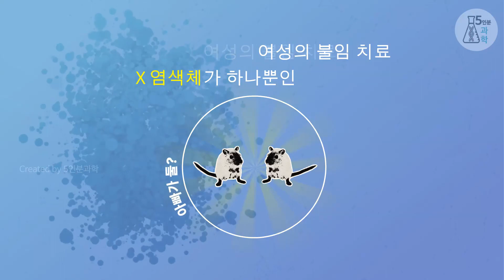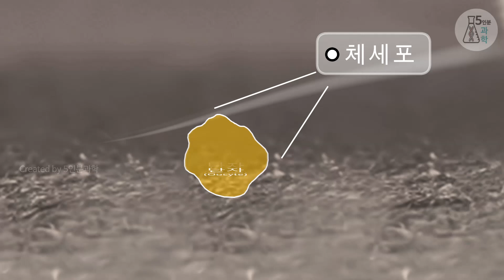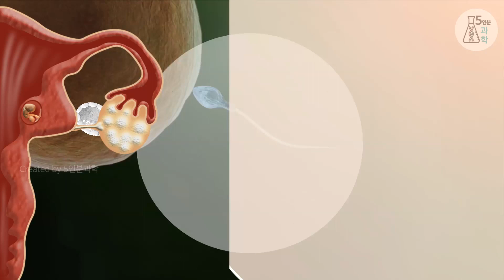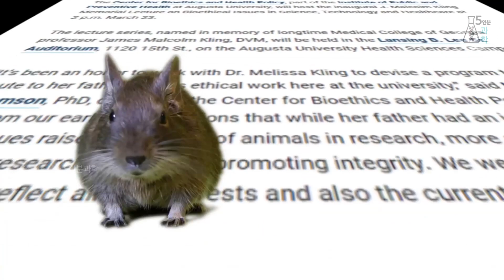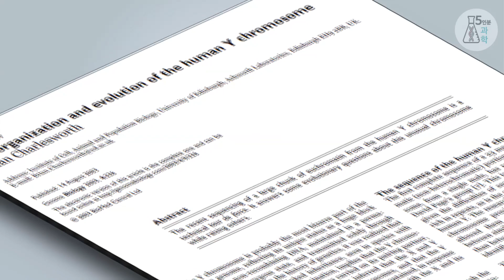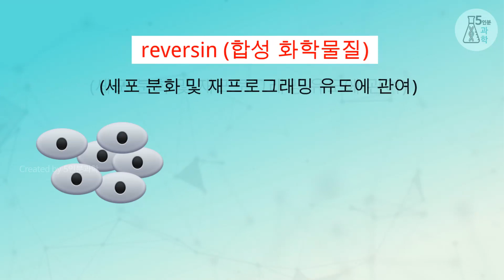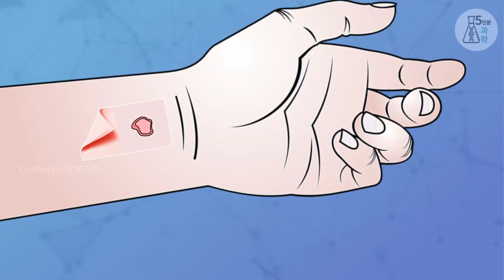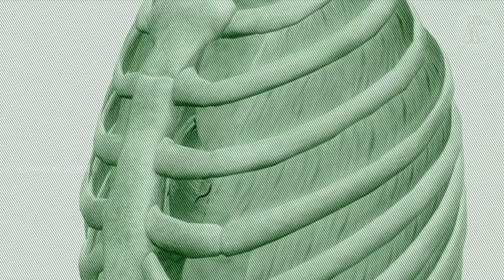수컷 일반 세포를 난자로 만든다! 동성부부에 희망이 될 수 있을까?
아빠가 둘인 쥐라는 타이틀로 최근 학술지 네이처 의미 있는 연구 결과가 발표됐습니다.
아직은 동물실험 단계이지만, 이 분야가 좀 더 발전한다면 맘고생하고 있는 난임이나 불임 치료에
희소식이 될지 모른다는 희망을 본 것도 사실입니다.
그런데 이 분야를 더욱 눈 여고 보고 있는 분야가 있더군요….

(아쉽게도 아직 무료로는 전체 내용을 못보고 있습니다 ㅠㅠ)

● 리처드 R. 베링거(Richard R. Behringer)의 연구 내용

● 타임라인
0:00 INTRO
0:34 네이처에 발표된 놀라운 연구
1:03 불임 치료를 연구하던 중
1:45 신에 도전했던 실험들
2:14 이번 연구가 주목 받는 이유
3:50 대략의 원리
5:50 연구의 한계와 의미
6:25 이 결과를 주목하고 있는 엉뚱한 분야?